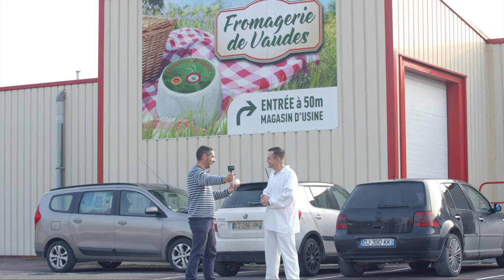Viens fabriquer le fameux Chaource avec Ludovic, fromager chez Lincet !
📍Nouvelle vidéo-étape de notre tour de France de l’agroalimentaire ! Notre team a planté la tente dans la région Grand Est, au pays du Chaource dans le village de Vaudes (10). Avec Ludovic, je fabrique le célèbre fromage crémeux AOP chez Lincet, selon des recettes artisanales et des techniques actuelles.

🔎 Cette fromagerie familiale existe depuis 1895 et son savoir-faire unique s'exporte dans le monde entier. L'entreprise qui recrute dispose de plusieurs sites de production et caves d'affinage. Ludovic m'apprend ses gestes de technicien. L'esprit d'équipe prévaut ici et le travail se fait souvent en binôme. Chaource AOP, Époisses AOP, Brillat-Savarin IGP, Soumaintrain IGP, Saint Florentin Bio, Délice de Bourgogne… Lincet maîtrise tous ces bons fromages qui fleurent bon le terroir. L'entreprise exporte 30% de sa production, jusqu'en Australie ! Elle dispose aussi d'un restaurant Formaticus, à découvrir à Paris 17.

Lincet emploi 180 salariés et l'équipe s'étoffe encore. Pas besoin de diplôme spécifique, l'entreprise forme son personnel et offre des évolutions. Ludovic, par exemple, est titulaire d'un bac professionnel vente, puis il a d'abord bossé comme concepteur-vendeur chez un cuisiniste, avant une reconversion totalement réussie en fromagerie. Sa recette préférée ? La brioche au Chaource ! Un seul but ici : "La recherche de l’excellence pour un plaisir intact. Nous sommes fiers de fabriquer chaque jour des fromages authentiques, qui s’affinent avec le temps et dont les goûts et les arômes peuvent varier suivant la période de l’année."

👏 👏 Merci à Ludovic et toute l'équipe de l'entreprise pour leur accueil.
Envie de devenir toi aussi fromager (H/F)❓
Fromagerie Lincet et l'agroalimentaire recrutent 🙋🏻‍♂️🙋🏽‍♀️

SaintJames® est l'habilleur officiel de Jeviensbosserchezvous®